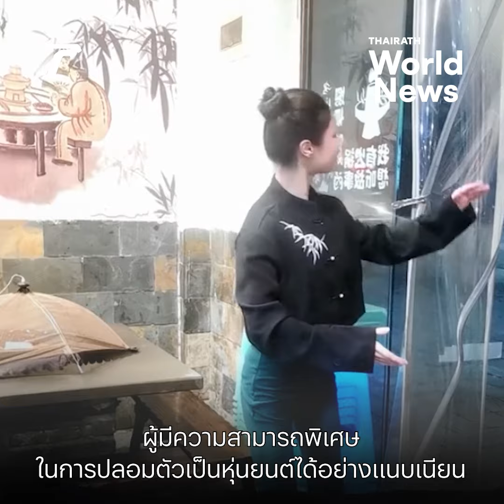ลูกค้าอึ้ง! อ้าปากค้าง สาวเสิร์ฟเลียนแบบหุ่นยนต์ ยืนจ้องไม่กะพริบตานาน 15 นาที | World News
ลูกค้าอึ้ง! อ้าปากค้าง สาวเสิร์ฟเลียนแบบหุ่นยนต์ ยืนจ้องไม่กะพริบตานาน 15 นาที